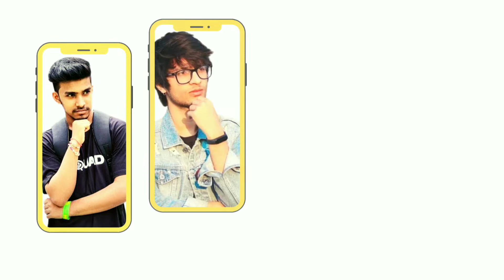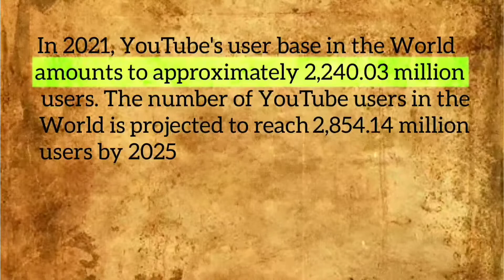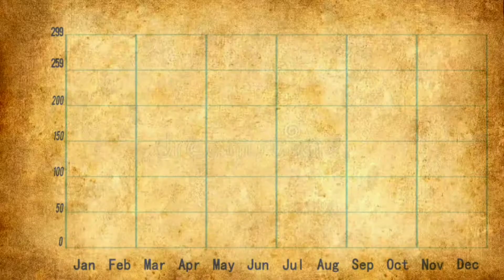Why people are quiting their job/college for youtube, hindi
In this video I'll discuss about why people are quiting their jobs and colleges to persue full time youtube.  Because in these days youtube is growing very fast .

  Best Microphones For Youtubers : -
Under 1,200
Under 2,500
My Dream Mic